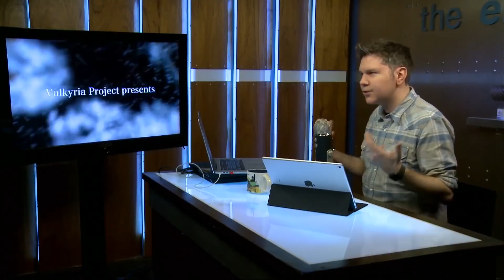Top 10 Games of March 2018! - Electric Playground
Victor Lucas breaks down the Top 10 video games coming out in March 2018!

Ni no Kuni II: Revenant Kingdom
Golem
Surviving Mars
Detective Pikachu